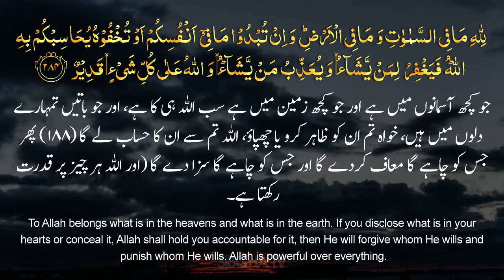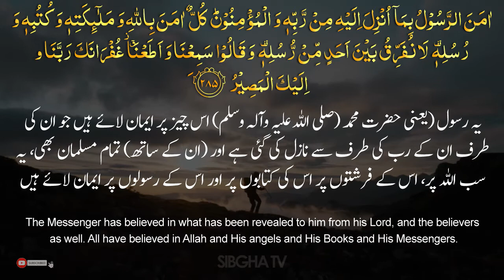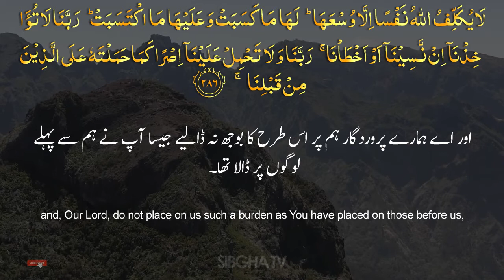Surah Baqarah 284 - 286 | Chapter 40 | Quran Recitation by Mohammad bin Aslam | Sibgha tv